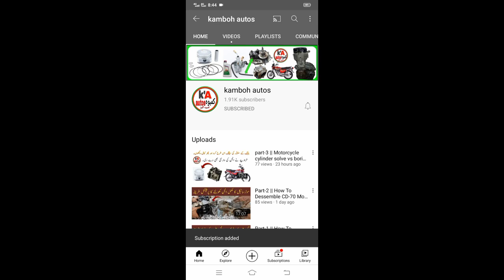Part-4 || How To Repair Clutch Grari Honda CD-70 Motorcycle || CD-70 Motorcycle Restore 2012 modal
This channel has special for bike repairing

Apload video

1) motorcycle cylinder selves vs cyclinder boreing???

2) How To Dessemble CD70 motorcycle complete engine 2012 model ???

3) How To Remove CD-70 Motorcycle engine with frame ?

4) how To Install Clutch plate in clutch box 2012 modal ?